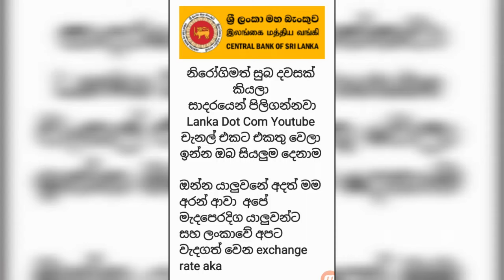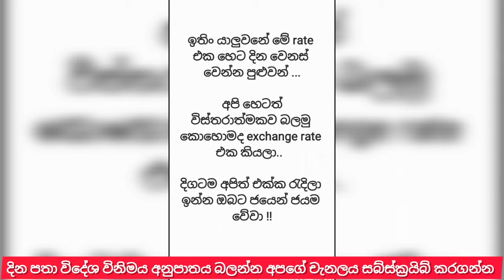💰Kuwait dinar to lkr today | 2024.02.11| kuwait exchange rate|currency to lkr| remittance|the x rate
💰Kuwait dinar to lkr today | 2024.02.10| kuwait exchange rate|currency to lkr| remittance|the x rate@xrate251